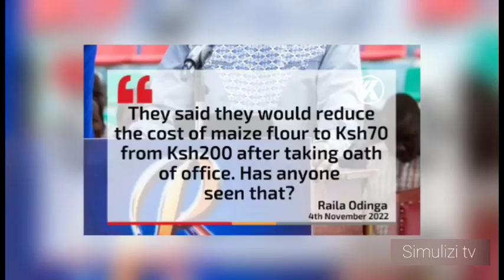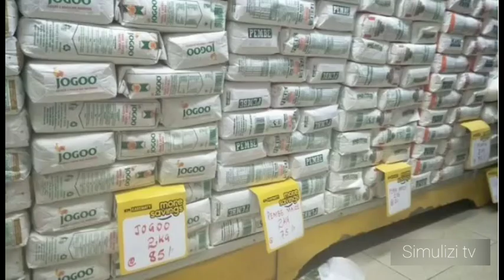KIVUMBI: RAILA sasa AMSHAMBULIA RUTO kwa KUTOSHUKISHA BEI ya UNGA kama alivyo AHIDI kwenye Campaign